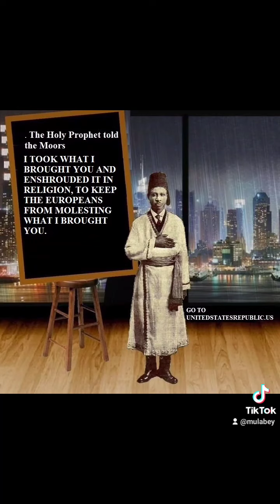Servant Abba And The Slave Men Exposed! Part 2